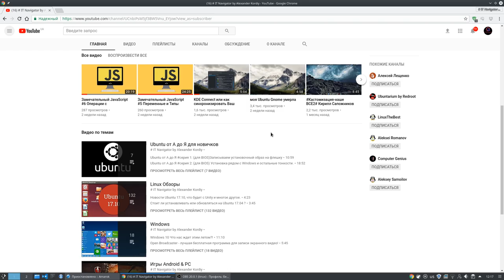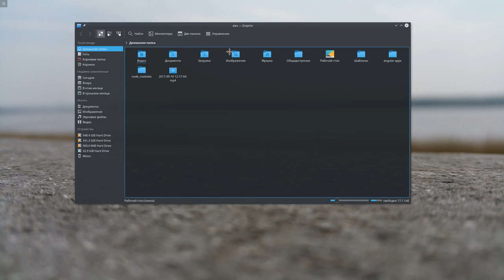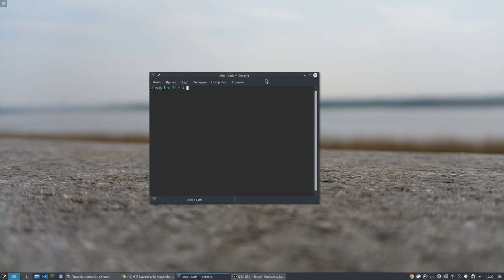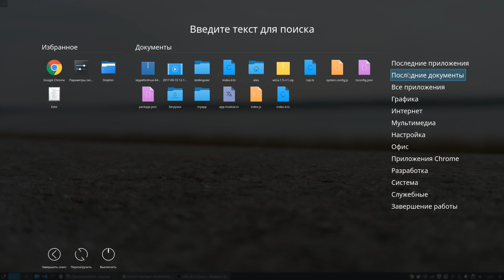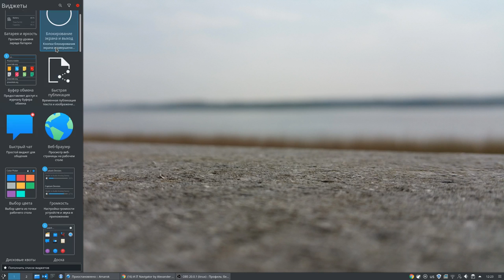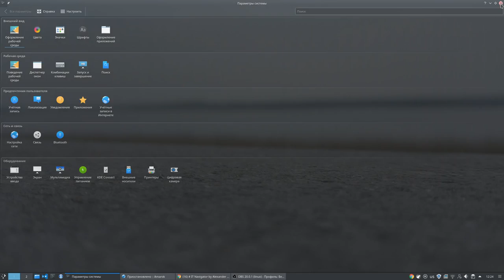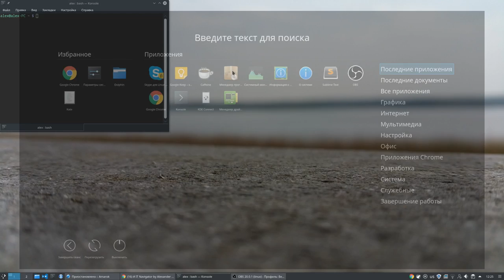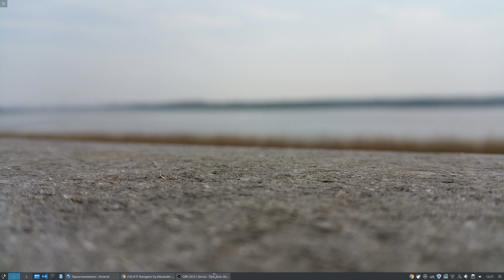Почему Linux Mint 18.2? Почему KDE?